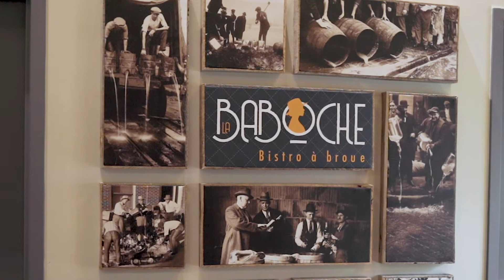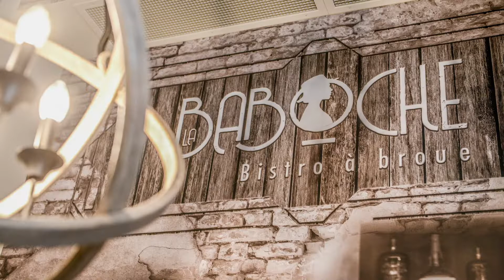CNV - HISTOIRE DE SUCCÈS - LA BABOCHE - BISTRO À BROUE